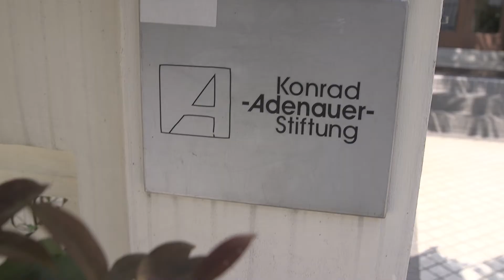Why you should hurry to sign up for ACPC17 - VLOG ACPC17 11.08.2017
You haven't registered for ACPC17 yet? Our colleague Glenn explains in this weeks episode of the ACPC17 video log, why you should hurry up!

Our weekly wrap up of recent developments concerning ACPC17 and would like to share our working progress, 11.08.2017.